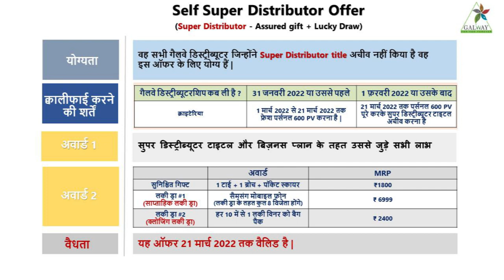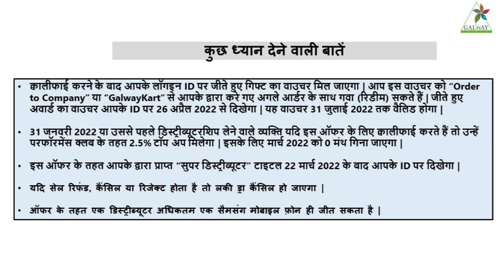Self Super Distributor 3rd week lucky draw